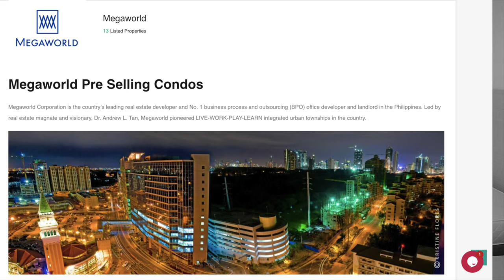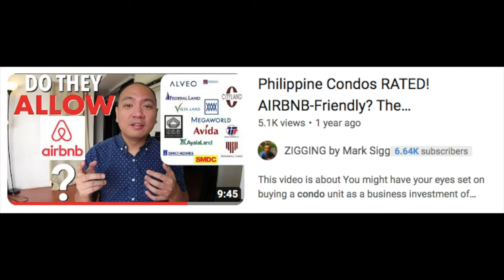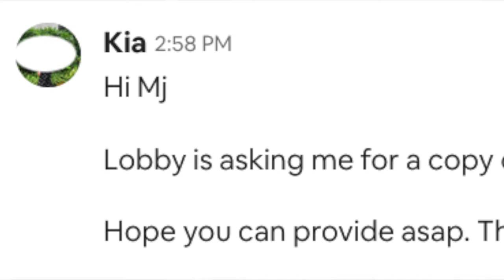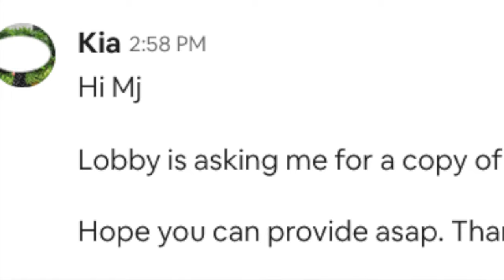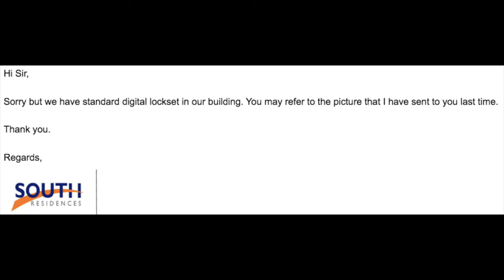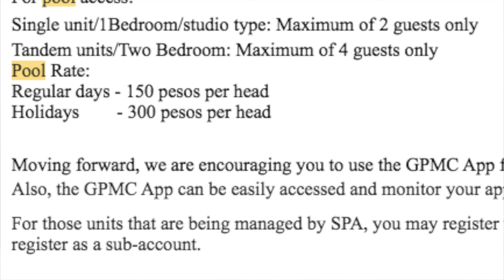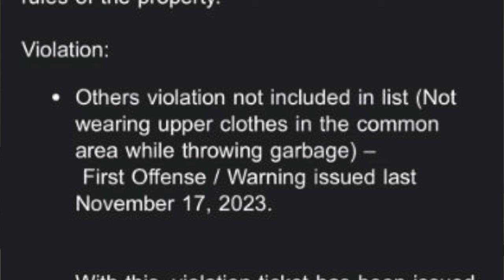Airbnb Philippines: SMDC vs. MEGAWORLD! Which is the BETTER AIRBNB???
We've got another Airbnb video this week covering short term hosting in the Philippines. This goes back to our age old real estate question of which condominium developers are better for Airbnb! In this video, I take you through the entire Airbnb journey of hosting guests. From preparation to check in and check out, I'll cover which between property giants SMDC and Megaworld is the better choice for Airbnb...

If you're interested to have me manage your place as an Airbnb, you can click on this

Sub-count: 6,663